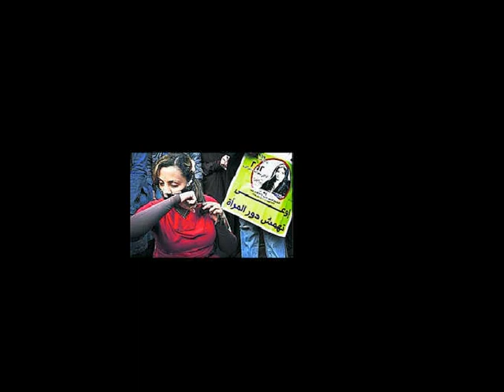Global Curls for Egyptian Girls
"Global Curls for Egyptian Girls" ist ein Solidaritaetszeichen und ein Gruß für die Frauen in Aegypten. Die burgenlaendische Kuenstlerin Ilse Hirschmann sah in einem Bericht ueber Aegypten, wie sich eine junge Frau auf dem Tahir-Platz in Kairo als Zeichen des Protests eine Haarstraehne abschnitt. Das brachte ihr die Idee und war der Ausgangspunkt für das gemeinsame Kunstprojekt mit der in Oberoesterreich lebenden CapilloArt Kuenstlerin Karin Hannak, die am Konzept für die Gestaltung des Kunstwerks maßgeblich beteiligt war. Die beiden Kuenstlerinnen riefen Frauen rund um die Welt auf, sich von einer Haarstraehne zu trennen und diese mit einem Foto, Name, Beruf und Nationalitaet an sie zu senden. An die 250 Personen von China bis Kolumbien folgten dem Aufruf. Und nicht nur Frauen - auch Männer zeigten sich solidarisch. Mit Unterstuetzung des Oesterreichischen Kulturforums Kairo und der aegyptischen Kuenstlerkollegin Dina Elgharib wird die Installation - eine Praesentation der "CapilloForms" in einem riesigen roten Netz, dem sog. "World Wide Women's Web" - die bereits im Europahaus Burgenland zu sehen war, nun nach einer Präsentation vor der Kairoer Oper aktuell in der Greater Cairo Public Library gezeigt.